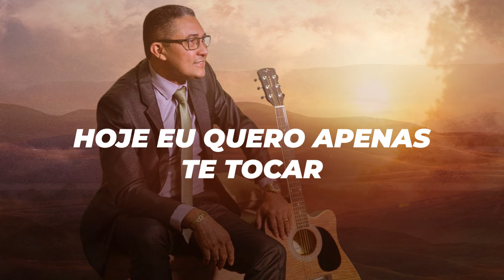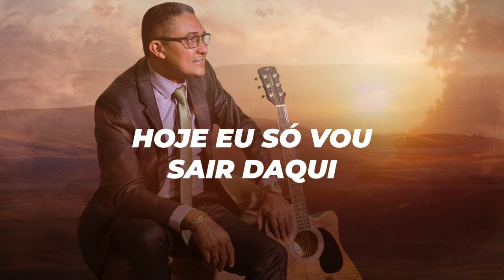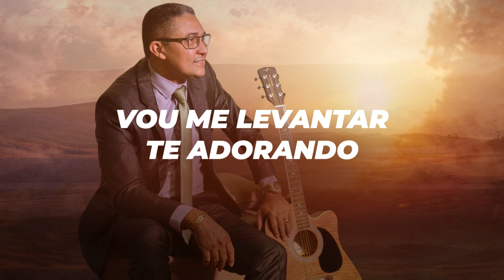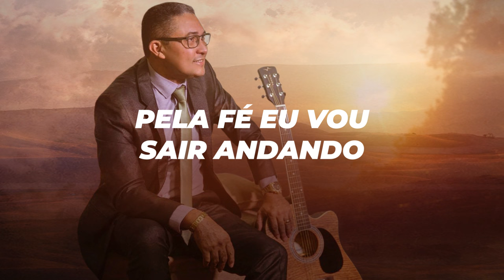Joel Ribeiro | Um Milagre (Lyric Oficial)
Letra:
Hoje eu quero apenas te tocar

Assim como fez aquela mulher

Que rompeu a grande multidão
Assim foi curada através da fé

Hoje vou soltar a minha voz
Como fez o Cego Bartimeu
Que clamou ao Filho de Davi
E a visão o Senhor devolveu

Hoje vou jogar-me aos Teus pés
Como Jairo fez por sua filha
Hoje eu só vou sair daqui
Se o Senhor mudar a minha vida

Dependo de um milagre
Apenas um milagre, eu preciso de um milagre

Escuta-me, responda-me, eu preciso de um milagre

Hoje eu quero apenas uma palavra
Assim como fez o Centurião
Basta só que mande uma palavra
Para o meu criado ficar são

Hoje vou prostrar diante de Tí
Como leproso se prostrou
Ele foi curado do seu mal
Quando aos Teus pés ele adorou

Como o coxo na porta do templo
Vou me levantar Te adorando
Assim como o homem lá do tanque
Pela fé eu vou sair andando

Escuta-me Senhor, responda-me Senhor, eu preciso de um milagre.

Um Milagre | Joel Ribeiro (Lyric Oficial)